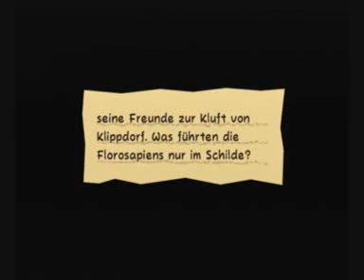Let's Play Super Paper Mario (Blind German) - Part 37 - Steinzeit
Wir schaffen bereits das erste Kapitel. In Level 5-2 müssen wir uns jedoch zunächst genauer umgucken...